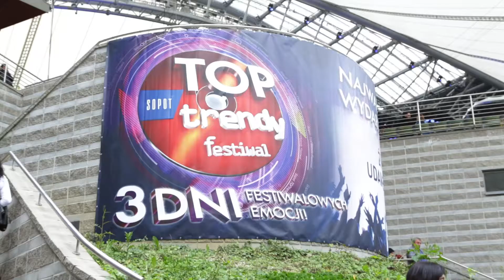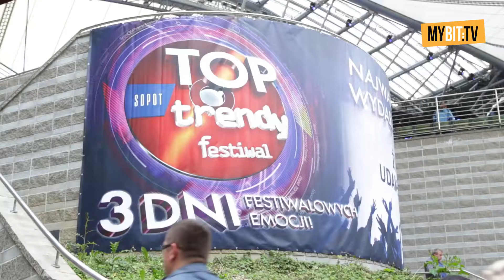MyBit.tv na festiwalu Top Trendy 2014 - relacja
Nowa telewizja muzyczna MyBit.pl była na jednym z najpopularniejszych festiwali w Polsce! Zobaczcie relację z festiwalu Top Trendy 2014 w Sopocie!